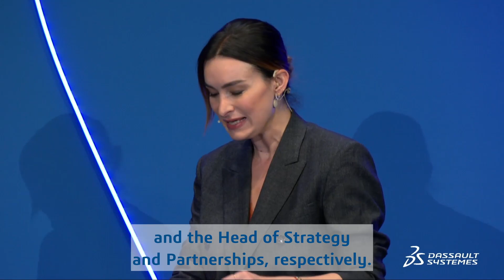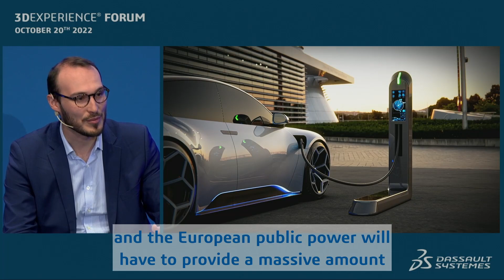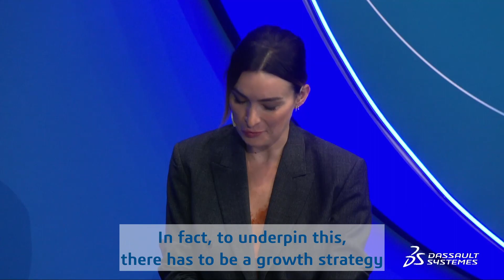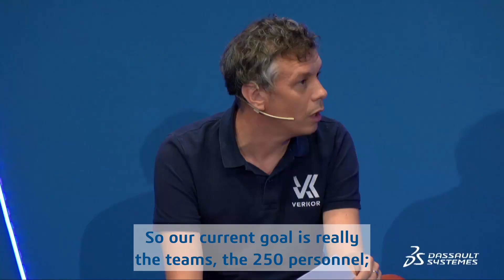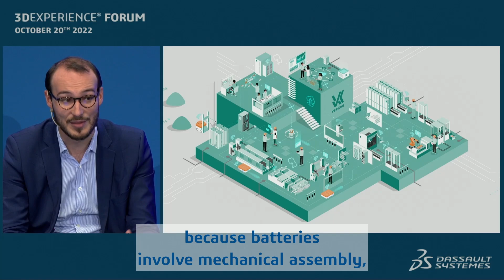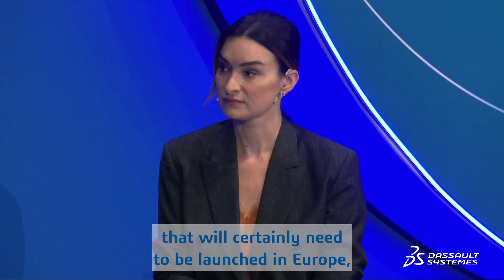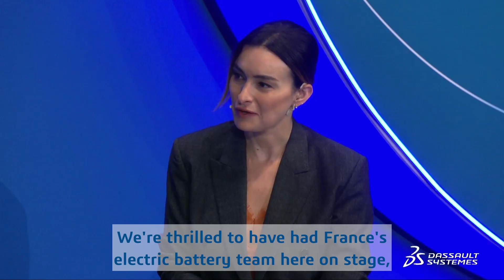3DEXPERIENCE FORUM EUROWEST 2022 | Replay | Verkor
3DEXPERIENCE FORUM 2022:

The 3DEXPERIENCE FORUM took place on October 20, 2022. It is the leading event for the digital transformation of industrial players.

Gilles Moreau and Maxime Morand, VERKOR speakers.
Behind the scenes of the Gigafactory & the electric battery made in France.

To become the European leader in low-carbon batteries, such is the objective that Verkor has set itself. Gilles Moreau and Maxime Morand take us with them on their formidable energy adventure. From recruiting the best engineers to the future development of the company, finding the right solution to support them was an important decision.